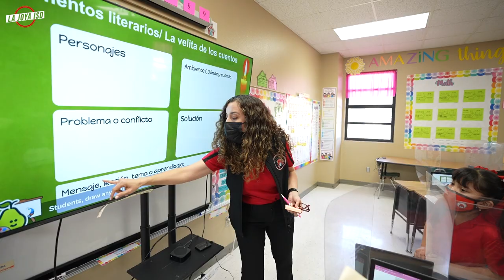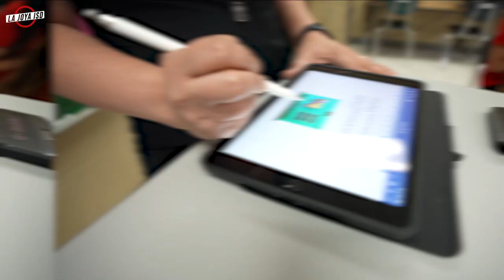Patricio Perez Elementary Fine Arts Designated Campus